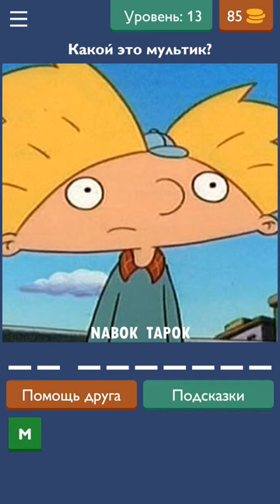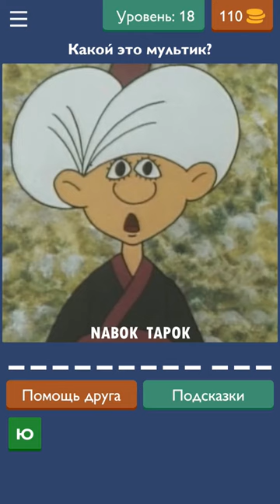Ответы на 11-20 уровни - Угадай мультфильм детства!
Подсказки для 11, 12, 13, 14, 15, 16, 17, 18, 19, 20 уровня викторины Угадай мультфильм детства! от TemWin.